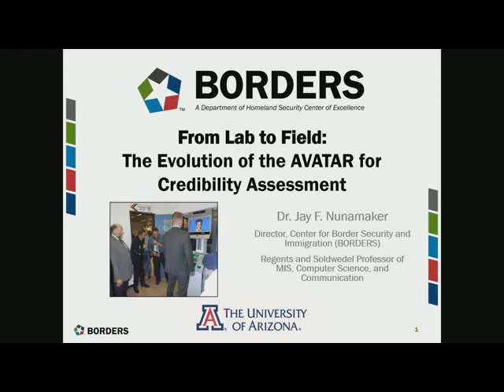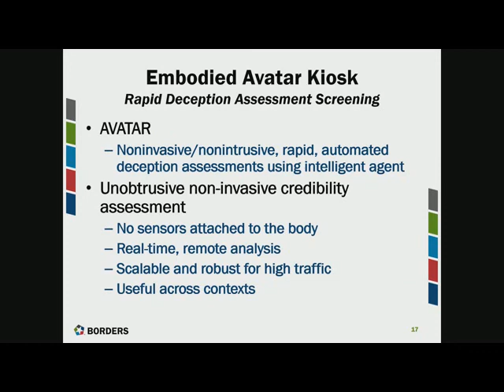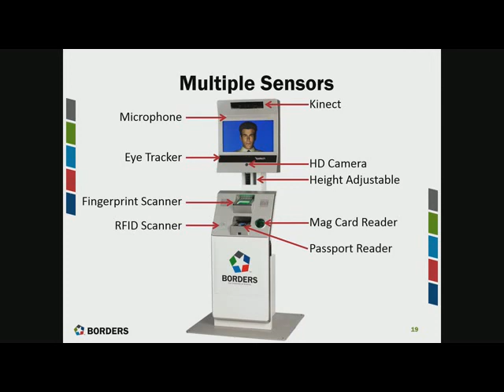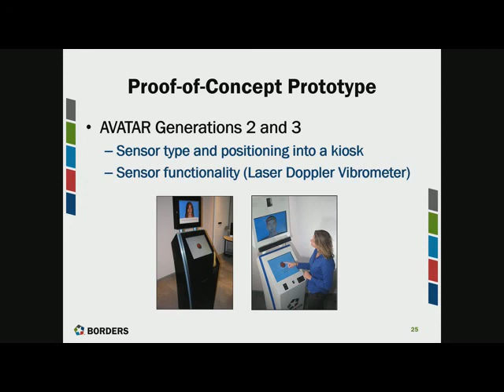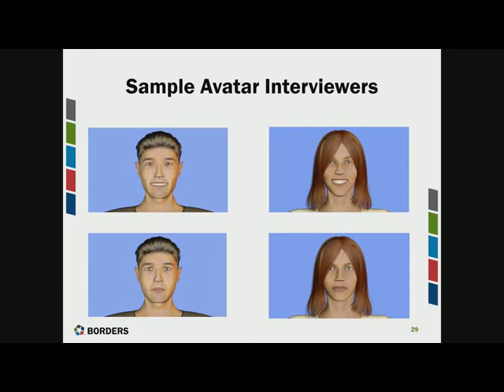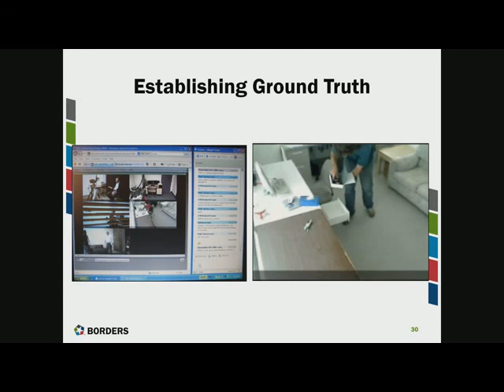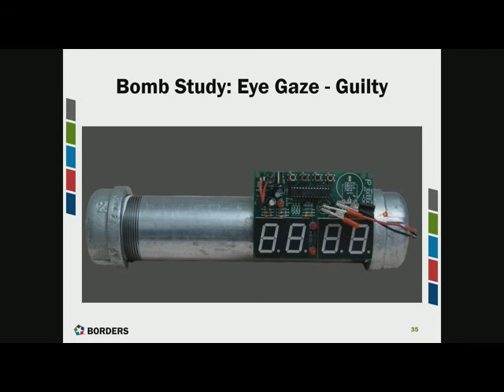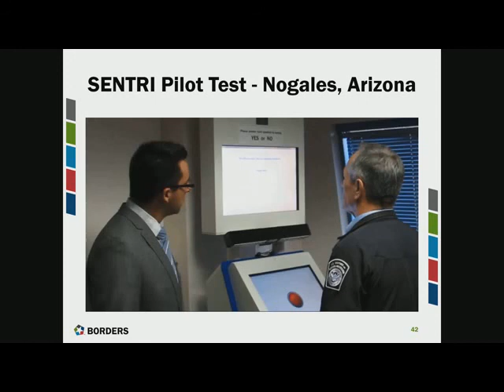Jay Nunamaker - From Lab to Field: The Evolution of the AVATAR for Credibility Assessment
Decepticon 2015